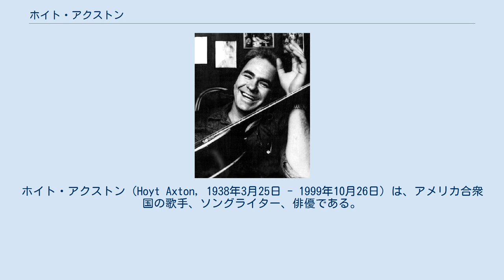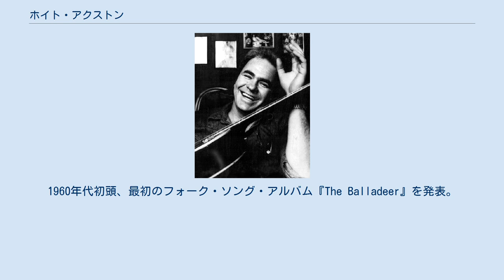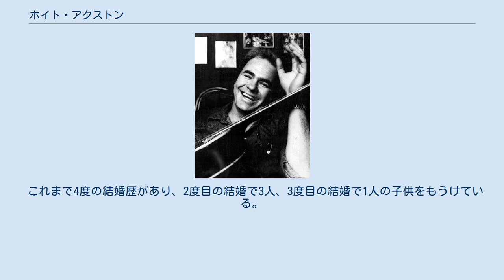ホイト・アクストン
カントリー・ミュージック
ホイト・アクストン（Hoyt Axton, 1938年3月25日 - 1999年10月26日）は、アメリカ合衆国の歌手、ソングライター、俳優である。
 1938年、オクラホマ州・ダンカンに生まれる。
父親のジョン・トーマスはフットボールのコーチをしており、母親のメイ・ボーレン・アクストンは音楽業界人として知られ、トミー・ダーデンらと共にエルヴィス・プレスリーのヒット曲として知られる『ハートブレイク・ホテル』を共同で手掛けたことで有名。
1956年に地元の高校を卒業後、オクラホマ州立大学へ進学。
しかし同大学は卒業はしておらず、少し在籍してから従軍していた父親の影響もあり、アメリカ海軍の航空母艦レンジャー (CV-61)の隊員となった。
海軍を退役後は、サンフランシスコのナイトクラブなどでフォークソング歌手としてキャリアをスタートさせている。
1960年代初頭、最初のフォーク・ソング・アルバム『The Balladeer』を発表。
それから70年代、80年代にかけて数々の曲を発表し、そのうちのいくつかはヒットを記録して歌手そしてソングライターとして世間に認知された。
これまで携わった曲、もしくは制作した曲が映画に使われたことも少なくない。
 歌手以外でも俳優としても活動しており、特に彼の俳優としてのキャリアで知られているのはジョー・ダンテ監督の『グレムリン』で演じたザック・ギャリガン演じる主人公ビリーの父親役。
冒頭に中華街でモグワイを強引に買い、全ての元凶のきっかけの役柄でもあった。
1989年の『俺たちは天使じゃない』ではロバート・デ・ニーロ、ショーン・ペンなどらとも共演を果たした。
 これまで4度の結婚歴があり、2度目の結婚で3人、3度目の結婚で1人の子供をもうけている。